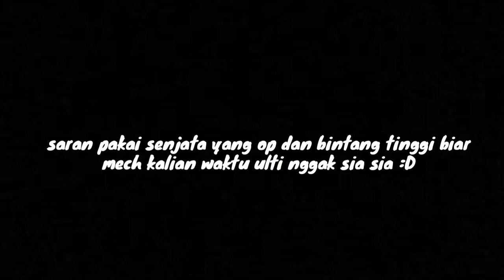Mech Stalker - Mech Arena Robot Showdown Indonesia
Gimana ganas nggak ngab 😎 !!

Thanks Akunnya Kmd Sadboy